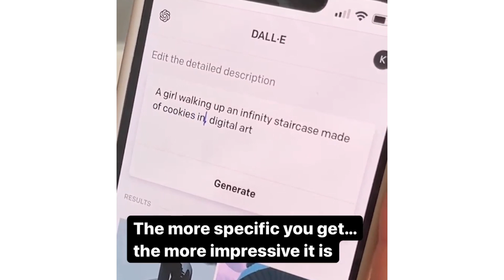画家会被AI淘汰？有了这3款AI绘画软件，只要会打字，就能创作出想象力丰富的画作，看完第3款软件做出的高清作品，我的画家朋友彻底坐不住了~第3款目前世界第一，体验过之后，我原地炸裂了~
全球最强3款AI绘画神器